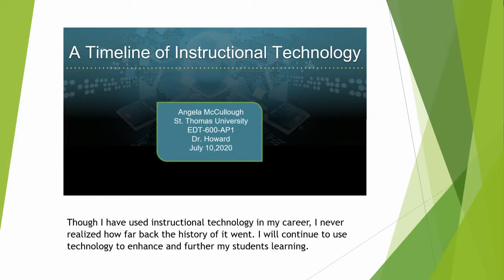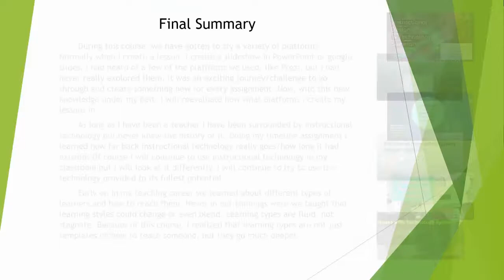Final Reflection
This a presentation of my final reflection of my Instructional Design and Technology class.